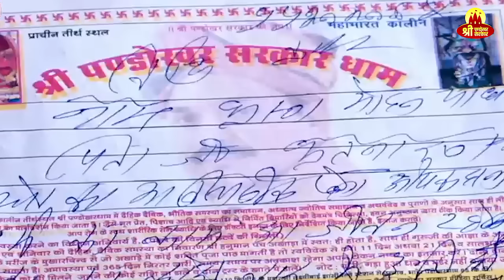दुनिया की सबसे बड़ी शक्ति ने पण्डोखर धाम में आकर किया चैलेंज | Pandokhar Sarkar Dham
Thank you for being part of Pandokhar Sarkar Dham !🚩🚩🚩🚩🚩